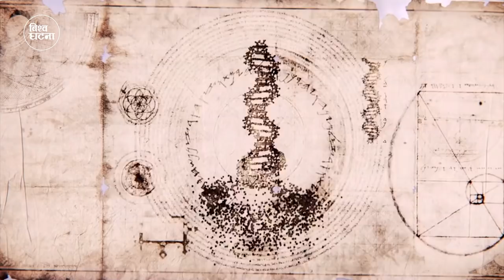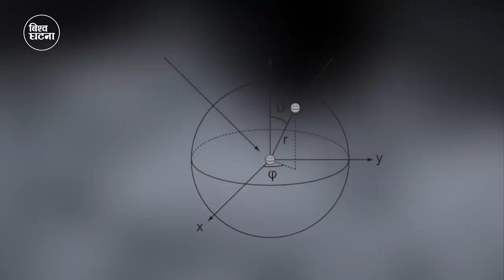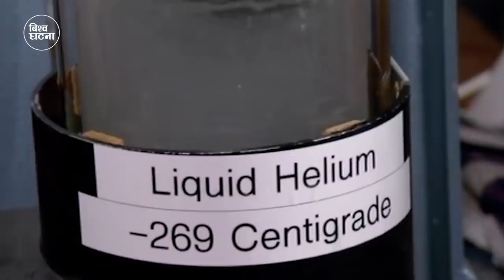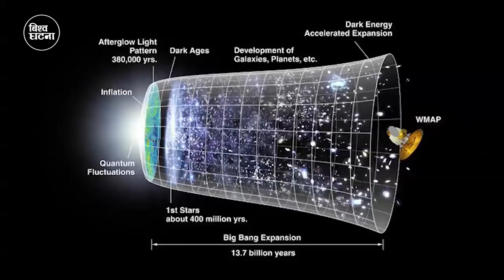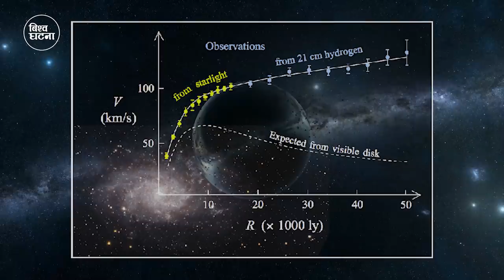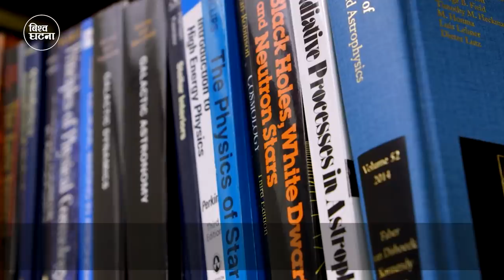हाम्रै शरिरमा रहेकाे छ एलियनकाे संकेत | Alien Code in our DNA | The Anthropic Principle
Our Next youtube channel :
Alien Code in our DNA
Two scientists in Kazakhstan believe humans may have an extraterrestrial “stamp” embedded into our genetic code, a mathematical message that would not be explained by Darwin’s theory of biological evolution.
The scientists are suggesting that an advanced alien civilization “seeded” our galaxy eons ago with an ET signal that eventually found its way to Earth, implanting a genetic code into humans, reports Discovery.com.

Physicist Vladimir I. shCherbak of al-Farabi Kazakh National University of Kazakhstan and astrobiologist Maxim A. Makukov of the Fesenkvo Astrophysical Institute refer to this far-out concept as “biological SETI.”

The Ekpyrotic Model of the Universe proposes that our current universe arose from a collision of two three-dimensional worlds (branes) in a space with an extra (fourth) spatial dimension
The anthropic principle states that this is a necessity, because if life were impossible, no living entity would be there to observe it, and thus would not be known. That is, it must be possible to observe some universe, and hence, the laws and constants of any such universe must accommodate that possibility.
Physicist: Mordehai Milgrom
Philosopher: Nick Bostrom
Vladimir Shcherbak
The Anthropic Principle